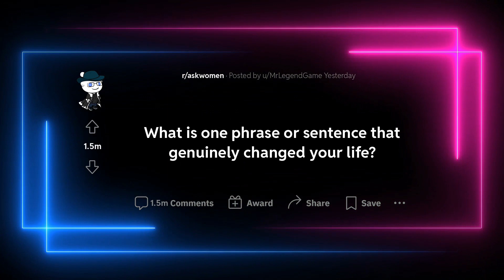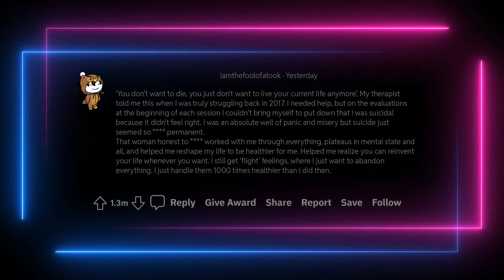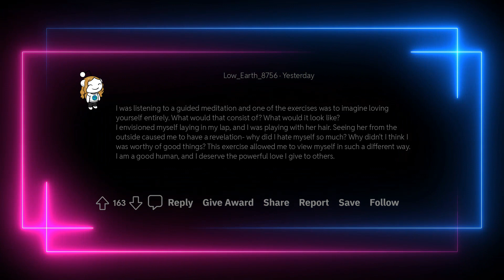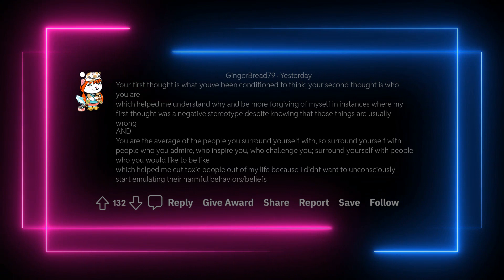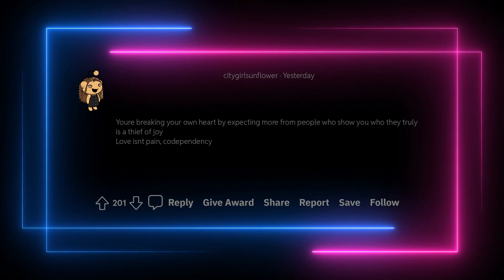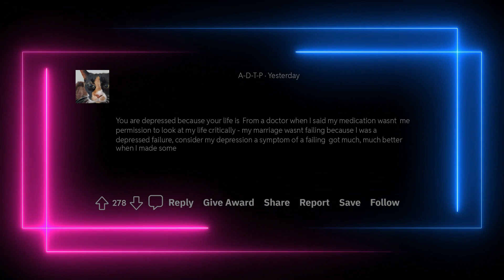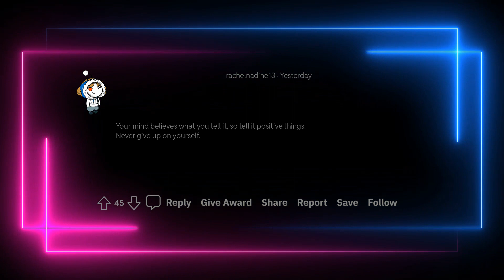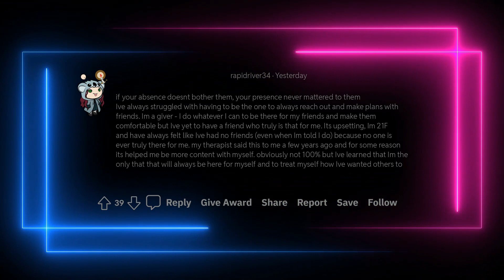r/askwomen: What is one phrase or sentence that genuinely changed your life?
What is one phrase or sentence that genuinely changed your life?